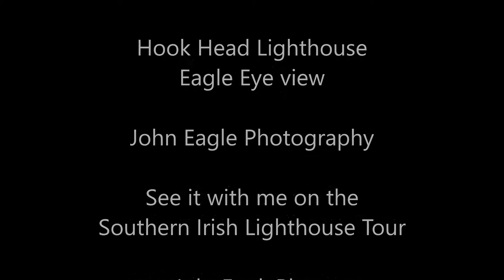Hook Head lighthouse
Hook Head lighthouse, the oldest working lighthouse, once tended by monks who lit a fire atop the structure. The lighthouse is open to the public where tours are given. You can walk up in the walls they are so wide, and see the cells where the monks used to work away and large rooms where they gathered for meals